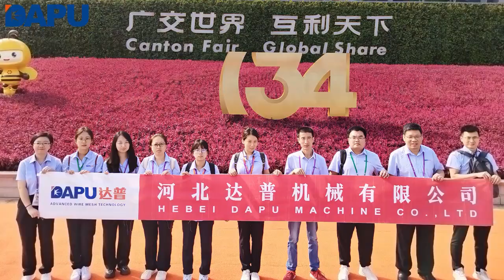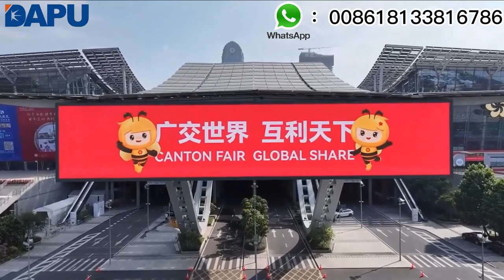Canton Fair review of Hebei DAPU Machinery Co ,Ltd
Mr.Ray
Wechat:          dapu-machinery
Company information:
China DAPU Company Group (Subsidiary  Hebei Jiake welding equipment company&Hebei Rongkuai welding equipment company) manufacture steel wire mesh machine since 1999.